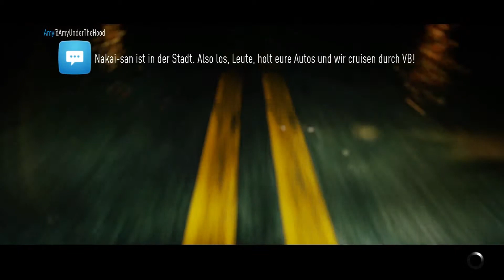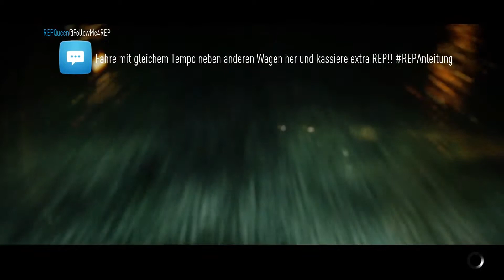Need for Speed (2015) - #007 YO BRO! PEACE! - Let's Play NFS [HD] [deutsch]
Let's Play Need for Speed. Brisante Rennen in der illegalen Streetracer-Szene.
Erkunde in diesem spannenden Reboot von Need for Speed eine offene Spielwelt bei Nacht, vollgepackt mit illegalen Straßenrennen und aufgetunten Karren, die du auf fünf unterschiedliche Arten zum Sieg fahren kannst. Gehe deinen eigenen Weg, erlebe verschiedene, sich überschneidende Geschichten, mach dir einen Namen und werde zur ultimativen Ikone.

Need for Speed liefert den Fans das, was sie wollen und wofür der Name selbst steht – umfangreiches Fahrzeug-Tuning, eine authentische, offene Spielwelt voller echter Autokultur sowie eine Story, die das Geschehen vorantreibt.

Ventura Bay ist dein urbaner Spielplatz – von den weitflächigen Landstraßen in den Hügeln über der Stadt bis hin zu den urbanen Stadtvierteln, in denen es nur so von Cops wimmelt, mit engen Kurven – wenn der Rest der Welt schläft, verwandelt die Untergrundszene die Stadt in eine illegale Rennmetropole. Fünf Ikonen aus der realen Welt nennen diese Stadt ihre Heimat. Sie sind die Helden der Autokultur unserer Zeit und werden dich inspirieren, dich antreiben und dich testen. Mach dir einen Namen und erlange ihren Respekt auf deinem eigenen Weg zur ultimativen Ikone.

• Fünf Arten zu spielen: Need for Speed ist zurück mit fünf Spielmöglichkeiten – Speed, Style, Schrauber, Crew und Outlaw. Sie ermöglichen dir, deinen Ruf aufzubauen und dein Ziel zu erreichen. Kombiniere alle fünf, um den perfekten Need for Speed-Moment zu erschaffen: Mit unglaublichem Tempo in deinem getunten Wagen neben deinen Freunden durch eine Kurve driften, während ihr von den Cops gejagt werdet.

• Vielfältiges realistisches Tuning: Baue dir einen Wagen, der dank vielfältigem Optik- und Leistungstuning deinen Charakter entspricht. Mit handverlesenen Kultautos, den angesagtesten authentischen Zubehörmarken, Leistungssteigerungen und persönlich abgestimmtem Handling. Bereite deinen Wagen vor und mach die Straßen unsicher.

• Die Story: Fünf ganz unterschiedliche und doch miteinander verknüpfte Geschichten, inspiriert durch Ikonen aus der realen Welt. Jede Entscheidung, jede Sekunde und jede Minute treibt dein Spielerlebnis und deine Entwicklung zur ultimativen Ikone voran.

• Urbane West-Coast-Umgebung: Entdecke zwischen Abenddämmerung und Morgengrauen eine offene Welt urbaner Autokultur, von deren Existenz du nichts geahnt hast. Unsere fantastische neue Welt kombiniert die Power der neuen Spielkonsolen und eine turbogeladene Version der Frostbite-Engine. Die ausgedehnte Open-World-Umgebung bietet in etwa doppelt so viele befahrbare Straßen wie Need for Speed Rivals.
Spiel: Need for Speed
Entwickler: Ghost Games
Publisher: Electronic Arts